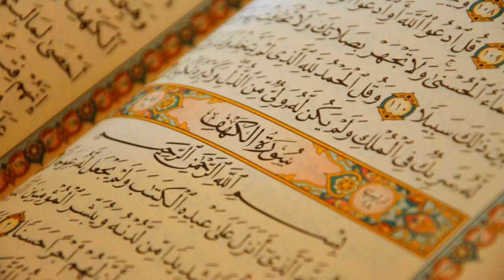42. Surat Ash-Shura - Abdullah Basfar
Al-Quran Recitation
42. Surat Ash-Shura - Abdullah Basfar